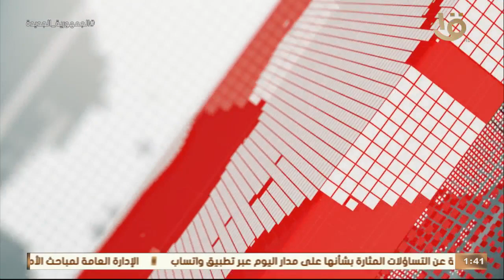الرئيس السيسي والرئيس السنغالي يشهدان توقيع عدد من مذكرات التفاهم ويعقدان مؤتمر صحفي كاملة 29-1-2022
تغطية خاصة | الرئيس السيسي والرئيس السنغالي يشهدان توقيع عدد من مذكرات التفاهم ويعقدان مؤتمر صحفي.. كاملة 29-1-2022